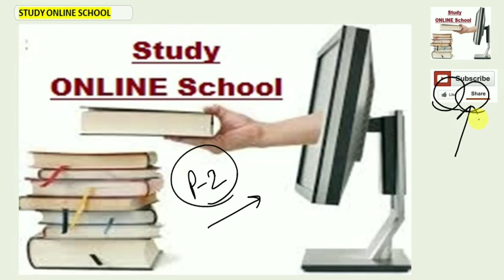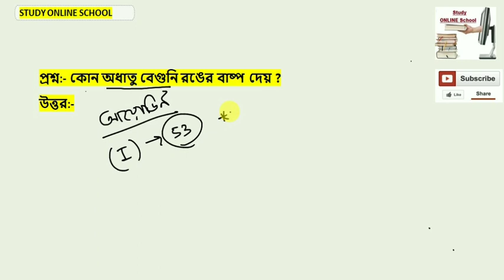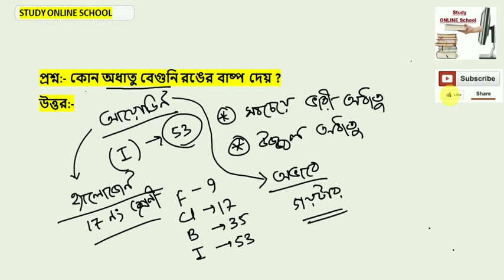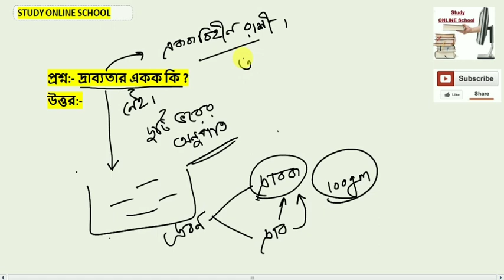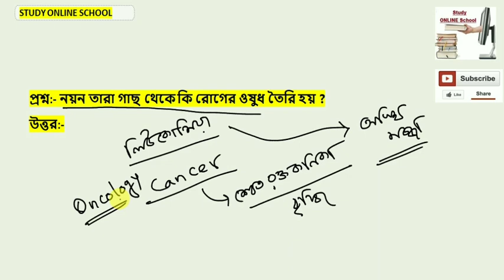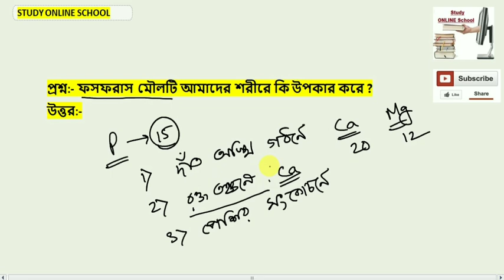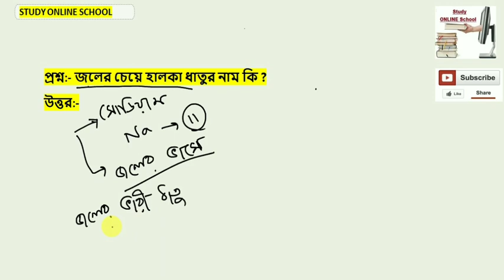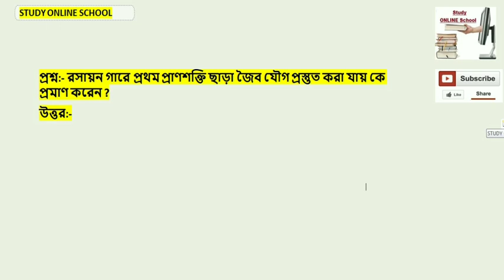বিজ্ঞানের গুরুত্বপূর্ণ প্রশ্ন উত্তর - 2 RRB NTPC / WBP EXCISE / WBCS / PSC / WBP POLICE BY 5G SCHOOL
বিজ্ঞানের গুরুত্বপূর্ণ প্রশ্ন উত্তর SCIENCE CLASS (Part - 2)

FOR RAIL NTPC / PSC CLERKSHIP / PSC MISCELLANEOUS / WBCS / SSC CGL / SSC CHSL / WBP SI & CONSTABLE